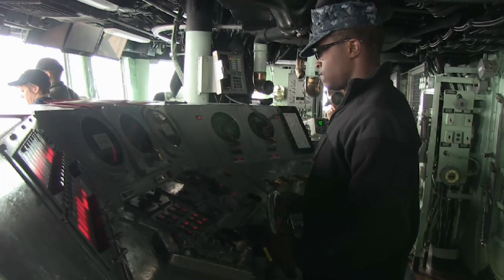U.S. Navy and Marine Corps continue SAR operations in response to the ferry Sewol sinking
EAST CHINA SEA (April 18, 2014) USS Bonhomme Richard (LHD 6) Commanding Officer Captain Murray Joe "JT" Tynch III (green jacket) and bridge watch standers scan the surface for victims of the ferry Sewol sinking off the coast of the Republic of Korea (ROK). Later,  A UH-1Y Huey helicopter, assigned to Marine Medium Tiltrotor Squadron (VMM) 265, takes off from the flight deck of the forward-deployed amphibious assault ship to conduct search and rescue operations. Sailors and Marines aboard Bonhomme Richard are assisting in search and rescue operations as requested by the ROK Navy near the scene of the sunken ferry in the vicinity of the island of Jindo. (U.S. Navy video by Mass Communication Specialist 3rd Class Christian Senyk/ U.S. Marine Corps video by Cpl. Henry Antenor/Released)